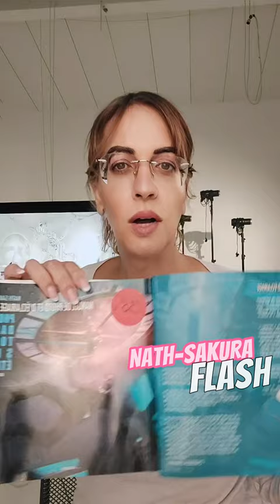062 - La différence entre piqué et netteté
Beaucoup confondent la netteté et le piqué. Deux notions pourtant profondément différentes. Ce qui fait le jeu des fabricants aux optiques de plus en plus nettes et de moins en moins piquées, ce qui ouvre la porte à des "compotes de pixels" de plus en plus marquées dans l'arrière-plan non focusé des photos actuelles. Explication.